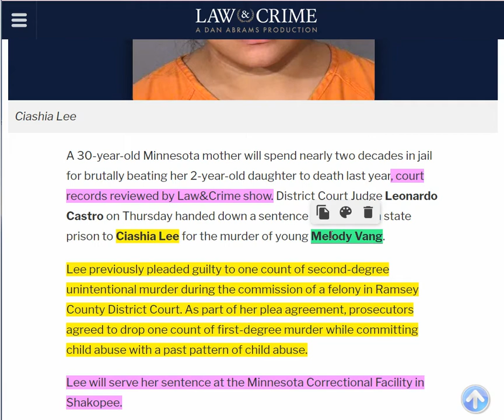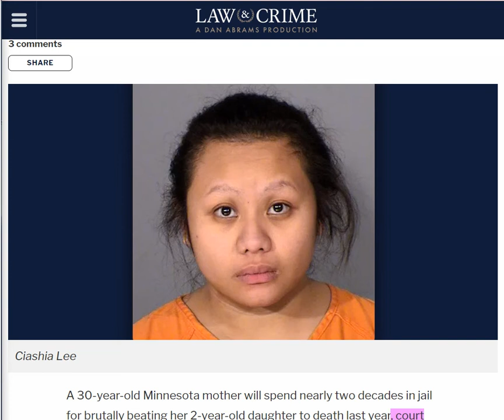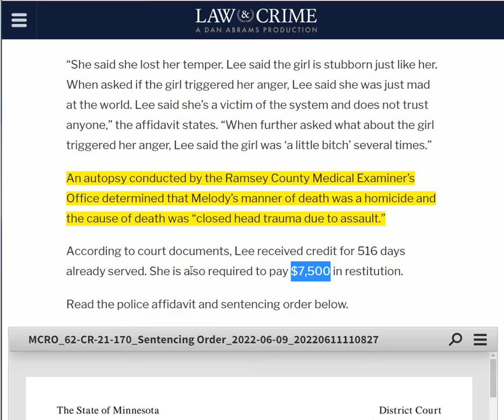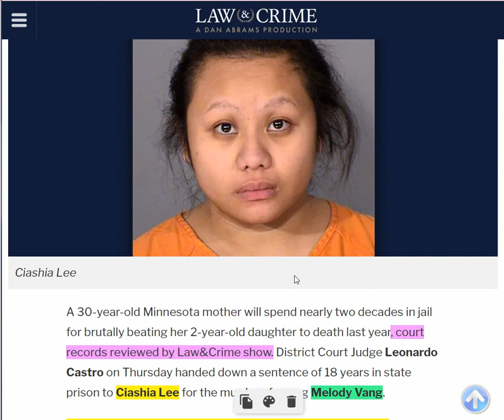2 Year Old Daughter Beaten To Death By Psycho Mom - Pathetic Sentence Of ONLY 18 Years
‘I Just Kept Hitting Her’: Minnesota Mom Sentenced to Prison for Beating Her Crying 2-Year-Old Daughter to Death